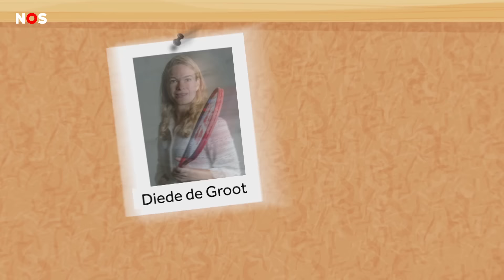Rolstoel-tennisster Diede de Groot is nu Diede de GOAT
Is het Diede de Groot of Diede de GOAT? Want de rolstoel-tennisster is nu echt de beste aller tijden (de Greatest Of All Time). Afgelopen nacht won ze voor de zesde keer het tennistoernooi Australian Open.